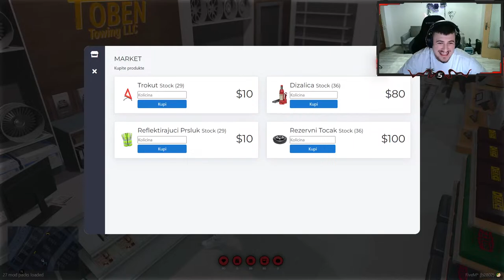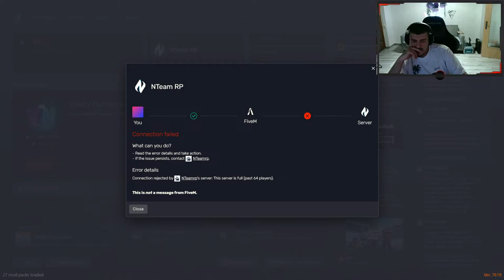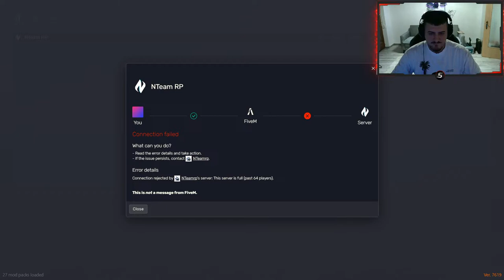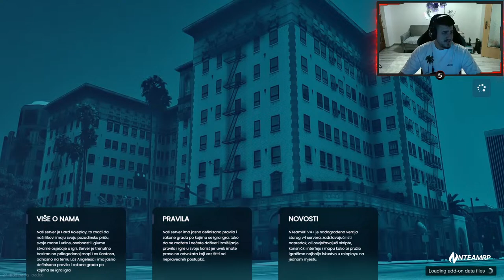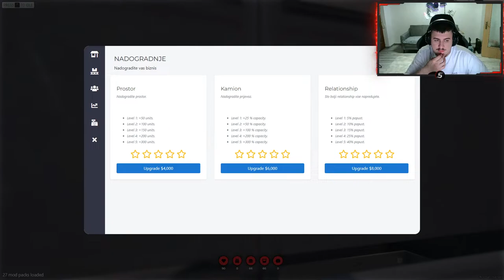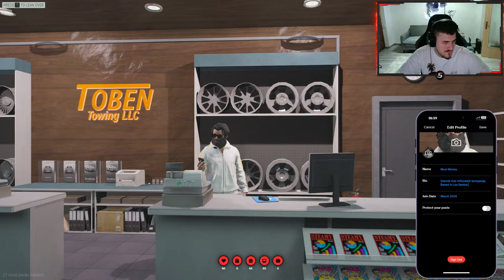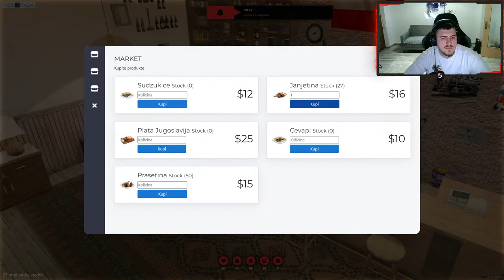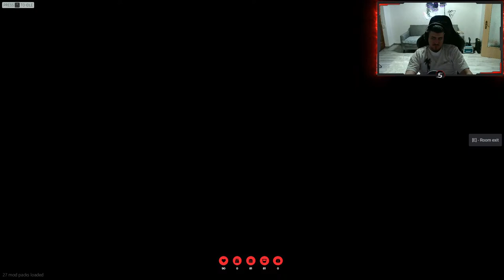NEMOJ HADZIJA NECEMO VISE I NECETE | NTEAM V4+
️ TOP DONATORS -
 Svedo - 1611€
 Elko- 1011€
 Dzino- 511€
#4  Molleneid- 504€
#5 Paky69- 300€

 Pravila chata/Livestreama:
1. Zabranjeno reklamiranje sebe/drugih kanala.
2. Zabranjeno pisati s kim/šta da Sync igra.
3. Zabranjeno pisanje/šala u vidu nacionalizma/politike.
4. Zabranjeno spamanje jedne te iste poruke te predstavljati se da ste neko drugi.
5. Zabranjeno djeljenje personalnih informacija.

Hvala.